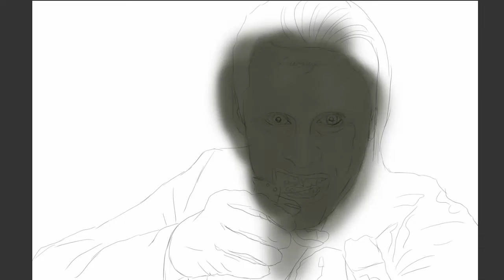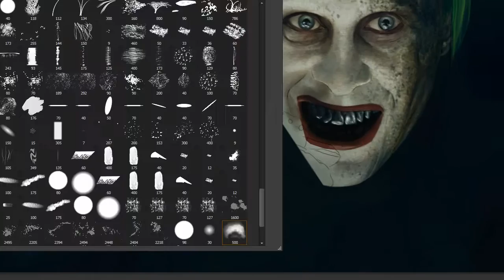The Joker Suicide Squad Trailer Speed Painting Jared Leto